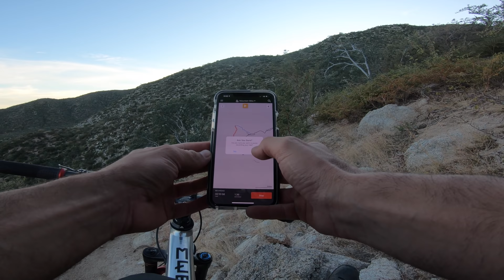MOST FUN RIDE IN A LONG TIME WITH THESE 2 !!!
I took 2 local riders to ride this trail to show you how gnarly it is haha !!

It turned out being the most fun ride i've done in a long time.

These 2 young guys from La Ventana work at the "BIke Hub" in La Ventana.

I'm in the process to register that trail officially and name it after my best friend Chad who tragically passed away last October in Whistler.

Full trail work video on this trail and New lines coming soon.

YO